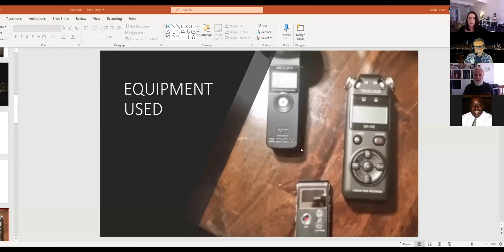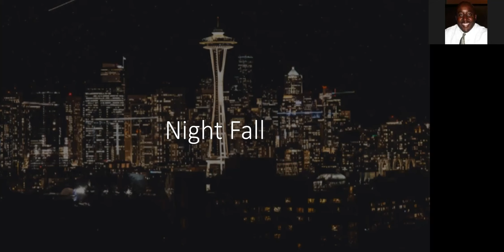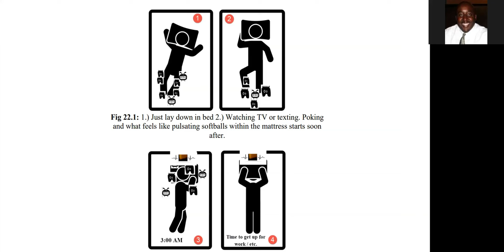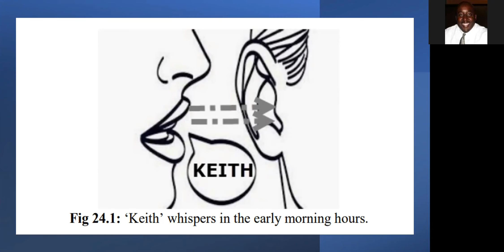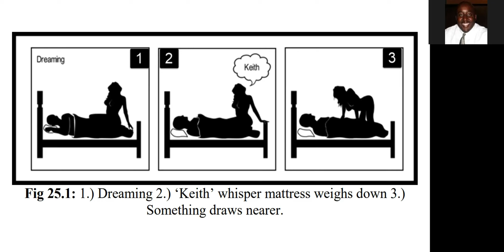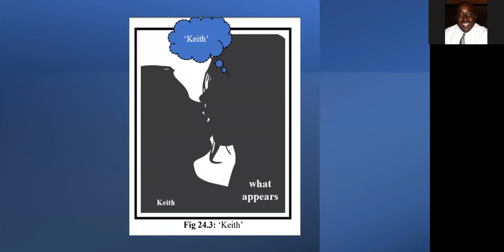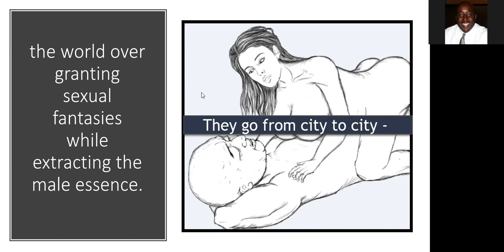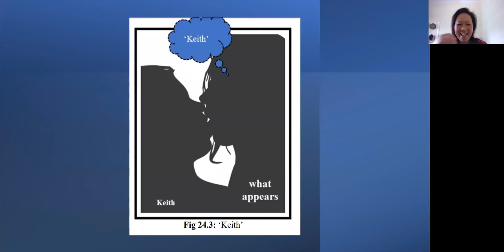Succubus: Psychological or Real Entity Assaults in the Dream State? Part 1 of 2.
In an open and raw discussion, Keith Linder will share his experiences with the Succubus and the nature of their visitations.

Throughout history, men had described visitations from female demons who seduced and sexually assaulted them.  They were called the ‘Succubus.’  Sleep paralysis is a feature of these visitations, increasing the terrifying experience.  There is a male version too, the ‘Incubus,’ who were recorded to prey on women.  What are these entities and why do they do this?  Or could they hallucinations produced by our brains in fear of not being able to wake our bodies up?  But then why are they sexual in nature?

Keith Linder, after living in a haunted house for four years in Bothell, Seattle, began experiencing Succubus visitations.  He will talk about his personal experiences and explore what they could be.  He will share how he has dealt with these night terrors.

The Bothell Hell House: Poltergeist of Washington State
Attachments: Poltergeist of Washington State Part 2
Poltergeist - The Night Side of Physics